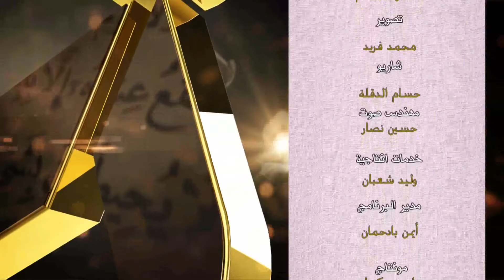برنامج لطائف قرآنية الشيخ الدكتور محمد حسان ح 12